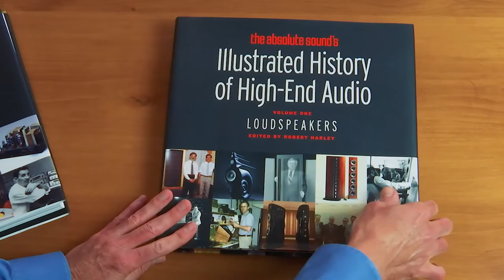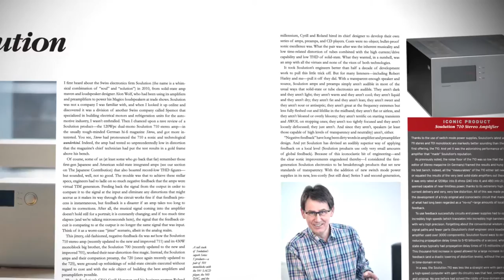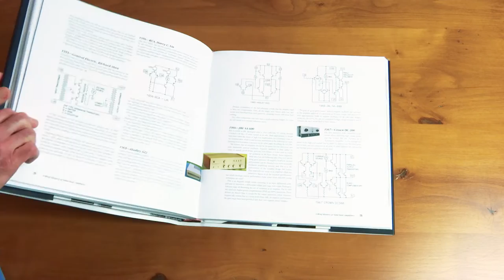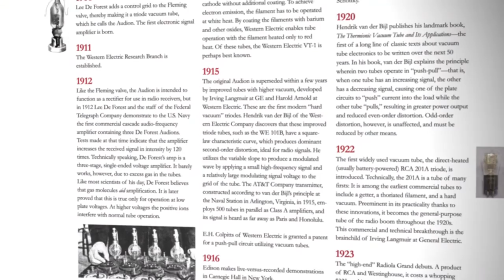The Absolute Sound’s Illustrated History of High-End Audio Volume Two: Electronics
More than a mere collection of resumés, Volume Two: Electronics puts the evolution of high-performance audio into historical context with insightful essays, informative interviews, and expert commentary by the TAS writing team and industry luminaries.

We bring you the inside stories of the industry's most fabled engineers, how they started their companies and developed the technologies behind their signature products.

Find out intriguing facts and insights that span nearly a century of amplification:

- What were the reasons for the explosion of creativity in the early 1970s?
- Why did the vacuum tube—all but forgotten for nearly a decade—make such a spectacular comeback?
- How do the world’s most famous amplifier designers view their art and contributions to the high end?

The answers are all here in Volume Two of the Illustrated History.